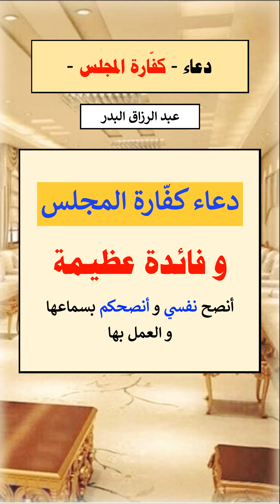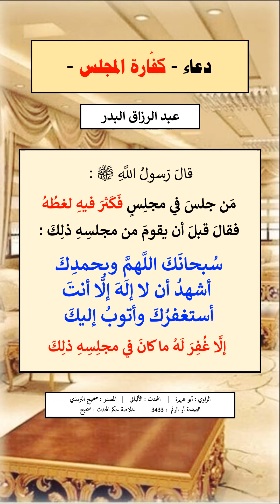دعاء كفارة المجلس ۞ وتوضيح مهم ۞ الشيخ عبد الرزاق البدر